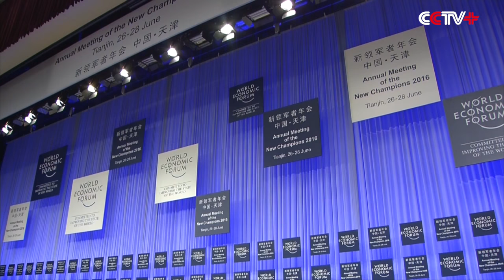10th Summer Davos Forum opens in Tianjin, North China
The 10th Summer Davos Forum, also known as the Annual Meeting of the New Champions 2016, opened on Monday, in north China's municipality of Tianjin.

Chinese Premier Li Keqiang delivered a keynote speech at the opening ceremony. Kyrgyz Prime Minister Temir Sariyev, Prime Minister of the Republic of Korea Hwang Kyo-ahn, and Klaus Schwab, founder and executive chairman of the World Economic Forum were also present.

The year's forum carried the theme of "The Fourth Industrial Revolution and its Transformational Impact."

The forum has played an active role in promoting exchanges and cooperation between China and the rest of the world since it was first held in 2007.

This year is also the starting year of Chinese 13th Five-Year Plan, a new round of scientific, technological and industrial reform initiatives. So it is expected to bring about more transformation and upgrading of economic structures in participating countries.

Around 1,700 politicians, entrepreneurs, scholars and media representatives from over 90 countries and regions attended the forum.